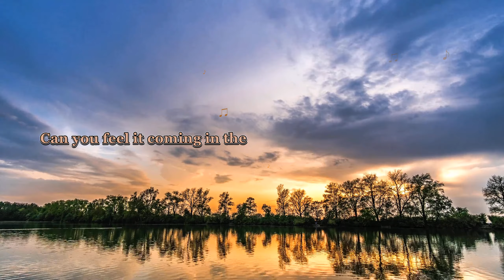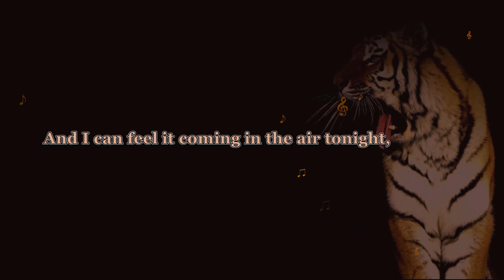Phil Collins- In the Air Tonight (432Hz)(Music/Lyric Video)[8D Audio][Bass Boosted]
Once again: This is the only version of this song on the internet. Meaning: live lyrics, 432Hz, completely mastered, effects, bass boosted, reverbed, etc. Just sit back, relax and meditate to one of the GOATs in his element.

Lyrics in video provided by Beat Sensei/Lyrics below provided by Genius.com:

[Chorus]
I can feel it coming in the air tonight, oh Lord
And I've been waiting for this moment for all my life, oh Lord
Can you feel it coming in the air tonight? oh Lord, oh Lord

[Verse 1]
Well, if you told me you were drowning
I would not lend a hand
I've seen your face before, my friend
But I don't know if you know who I am
Well, I was there and I saw what you did
I saw it with my own two eyes
So you can wipe off that grin, I know where you've been
It's all been a pack of lies

[Chorus]
And I can feel it coming in the air tonight, oh Lord
Well, I’ve been waiting for this moment for all my life, oh Lord
And I've been waiting for this moment for all my life, oh Lord, oh Lord

[Verse 2]
Well, I remember!
I remember, don't worry
How could I ever forget?
It's the first time, the last time we ever met
But I know the reason why you keep your silence up
No, you don't fool me
Well, the hurt doesn't show, but the pain still grows
It's no stranger to you and me

[Drum solo]

[Chorus]
I can feel it in the air tonight, oh Lord, oh Lord

[Outro]
I can feel it in the air tonight, oh Lord, oh Lord, oh Lord!
Well, I've been waiting for this moment for all my life! Oh Lord, Oh Lord!
I can feel it in the air tonight...